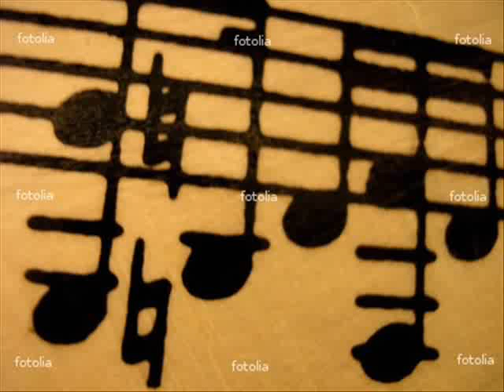Gerardo Frisina latin seeds